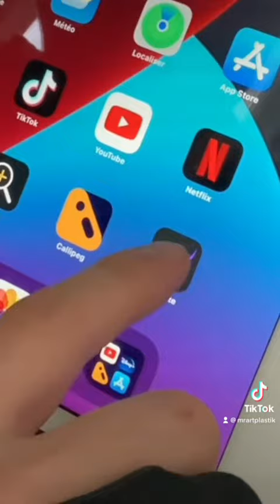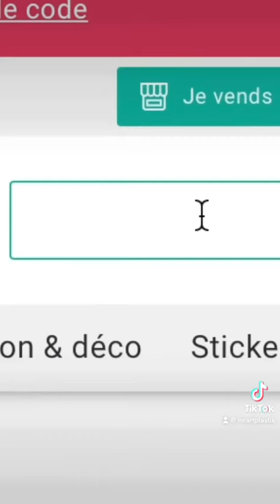DÉFI DESSIN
Proposez un thème dans les commentaires ! 🤓